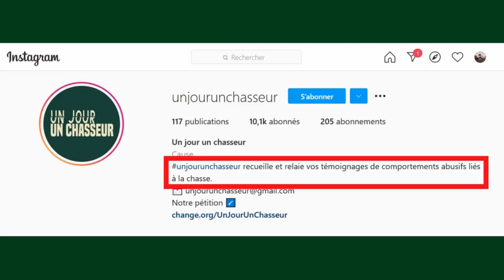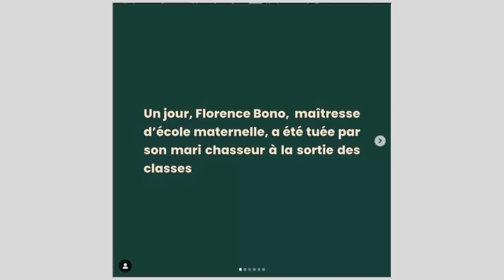Un jour un chasseur : le hashtag de la honte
La boutique Richard sur Terre Un jour un chasseur : le hashtag de la honte
Ce collectif créé à suite de la mort tragique de Morgan Keane, se perd dans les travers les plus abjectes, dans l'indifférence générale. Et pire ! Bérengère Abba, la secrétaire d'état à la transition écologique, lui ouvre son bureau.

Crédit musical :
Titre:  Poison
Auteur: Ona